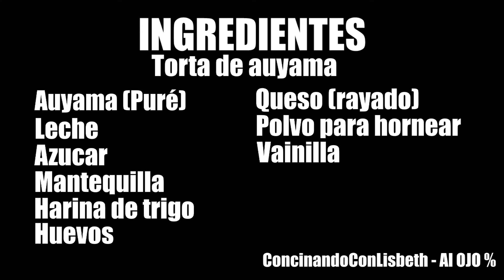¡TORTA DE AUYAMA! - CocinandoConLisbeth al ojo %